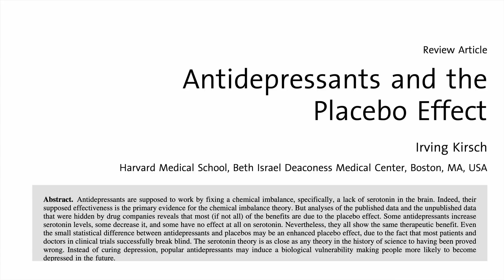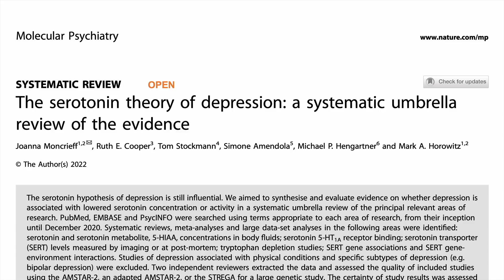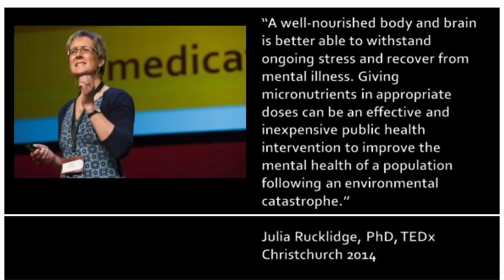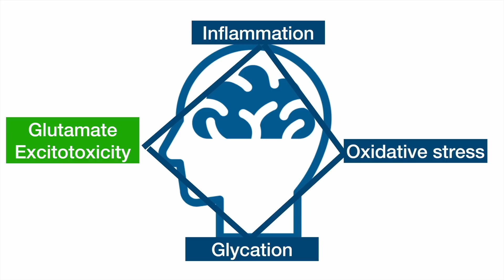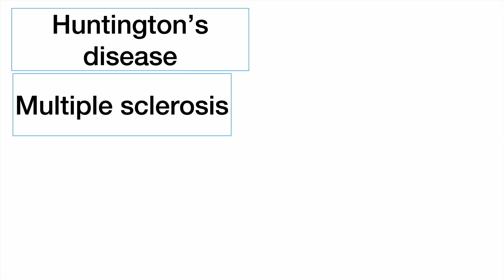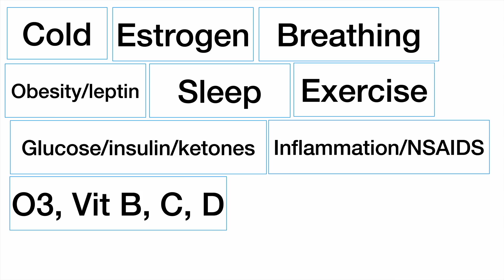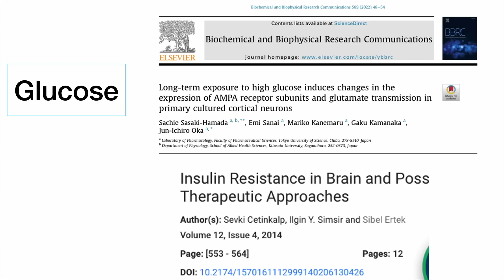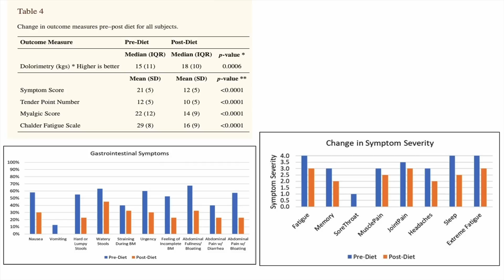Prof. Grant Schofield - 'Glutamate: why it might matter'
Prof. Grant Schofield is the Professor of Public Health at Auckland University of Technology, director of the University’s Human Potential Centre, former Chief Scientific Adviser to the Ministry of Education in New Zealand, co-author of four best-selling books and Chief Science Officer for PREKURE.

Grant’s career has focused on preventing the diseases of modern times, and seeing what it takes to help people live a long, healthy and happy life. He lives and breathes the motto “be the best you can be”, and sees this as a game-changer for the health system – capable of transforming the current health (sickness) model, to one in which we aspire to be well. He is redefining public health as the science of human potential; the study of what it takes to have a great life.

Prof. Schofield is well known for thinking outside the box and challenging conventional wisdom in nutrition and weight loss, as well as physical activity and exercise.